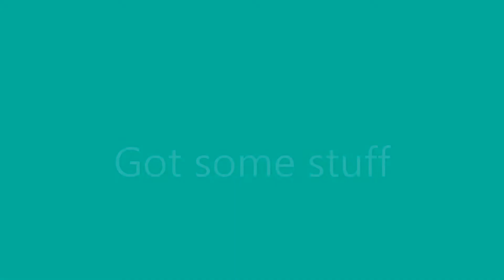Got some more stuff!!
Tail is still shipping